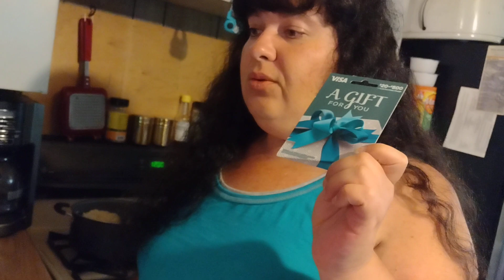food pantry meal! luchmeat reboot!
WATCH FOR ENTRY INSTRUCTIONS 😁